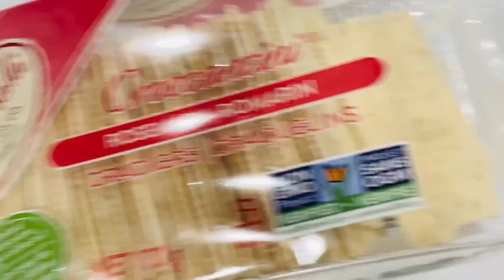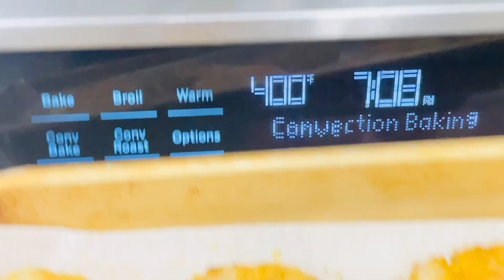Oven Baked Trout Fish Patties, Low Carb and Diabetic Friendly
A healthy and nutritious snack to enjoy with a cup of tea, especially for Ifthaar in Ramadan. It is made with ingredients which are low carb and diabetic friendly. They are moist inside and full of flavour so quick and easy to make and so delicious!

Please follow the step by step instructions in the above video.  If you have any questions, please leave them in the comments.